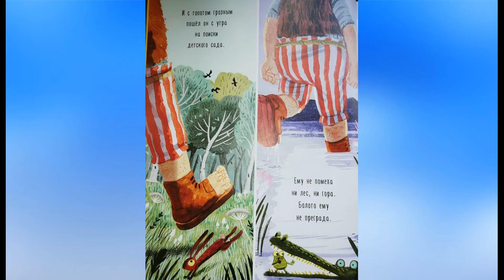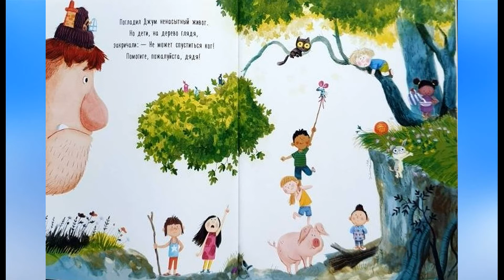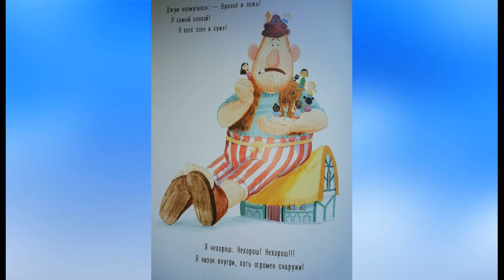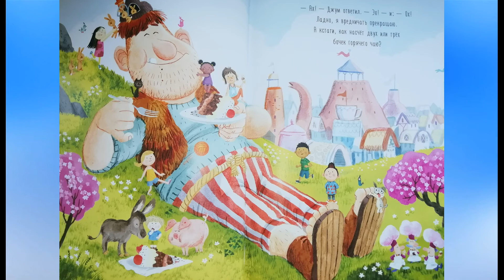ЖИВАЯ КНИГА. Элли Вуллард «Чем обедал великан?»